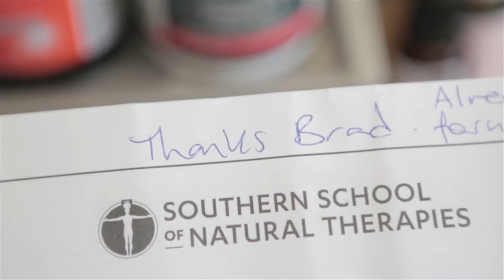SSNT Course and Career Advisor - Brad